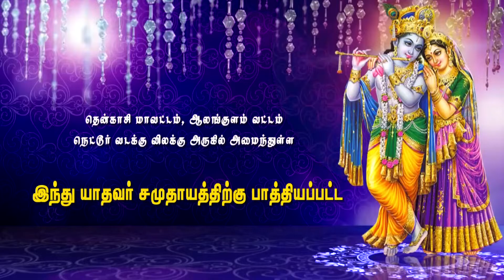🔴 LIVE | திருநெல்வேலி ஒரு பகுதியில் இருந்து சுடலை சாமியும் வில்லுப்பாட்டு | MAYURI BAKTHI | TAMIL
M.சீதா லக்ஷ்மி வில்லிசை ஆய்குடி 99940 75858

தென்காசி மாவட்டம் ஆலங்குளம் வட்டம் நெட்டூர் வடக்கு விளக்கு அருகில் அமைந்துள்ள யாதவர் சமுதாயத்திற்கு பாத்தியப்பட்ட ஐந்து திருக்கோவில்கள் தேவஸ்தான கமிட்டி மற்றும் அம்மன் டிரஸ்ட் நிர்வாக குழு. அருள்மிகு ஸ்ரீ சிவனார் திருக்கோவில், அருள்மிகு அம்ஊத்து அருந்துயில் வடிவாளம்மன் திருக்கோவில், அருள்மிகு மிளகுடையார் சாஸ்தா திருக்கோவில், அருள்மிகு மங்கையை காத்தார் திருக்கோவில், அருள்மிகு சுருவமுடையார் திருக்கோவில் கொடைவிழா.

வில்லுப்பாட்டு சிவபாலன்,
இனாம் மணியாச்சி காரர்,
கயத்தாறு வில்லுப்பாட்டுக்காரர்,
கிருஷ்ணாபுரம் முத்துலட்சுமி,
கைலாசபுரம் தங்கமாரி,
திம்மராஜபுரம் அமுதா, விஜயா,
அழகு செல்வி வில்லிசை,
இந்திராணி கும்மி பாட்டு,
தூத்துக்குடி முத்தாரம்மன் கும்மி பாட்டு குழு, கண்டமங்கலம் சாந்தி வில்லிசை, கொடிக்குறிச்சி மகேஸ்வரி, தொப்ப பெருமாள் வில்லிசை குழு,
கண்டமங்கலம் மல்லிகா குழுவினர்,
அச்சங்குன்றம் எம் மாதவி,
தென்காசி அழகு செல்வி வில்லிசை,
பண்பொலி ஆறுமுக செல்வி வில்லு,
சிவந்திபுரம் ராமர் வில்லிசை,

madasamy_villupattu # மாடசாமி வில்லுப்பாட்டு, பூலுடையார் சாஸ்தா கோவில், மாயாண்டி திருக்கோயில், ஆசாத்நகர், தென்காசி, செங்கோட்டை, சுரண்டை,திருநெல்வேலி, தென்காசி நியூஸ் தோரணமலை,